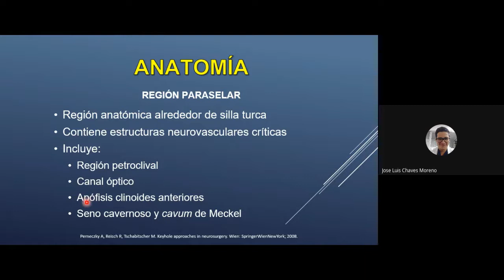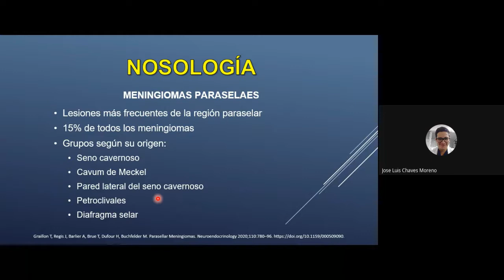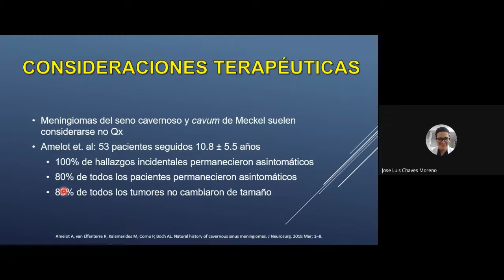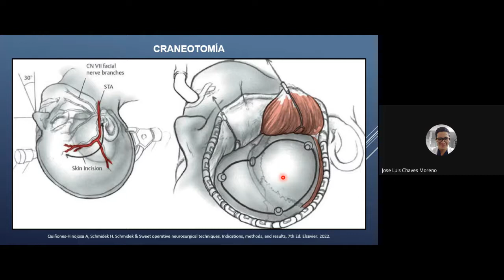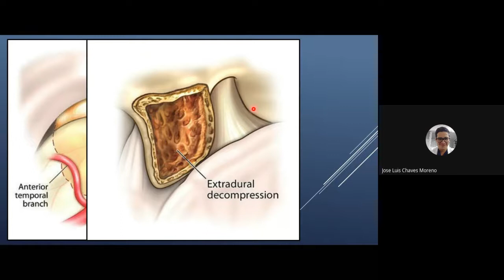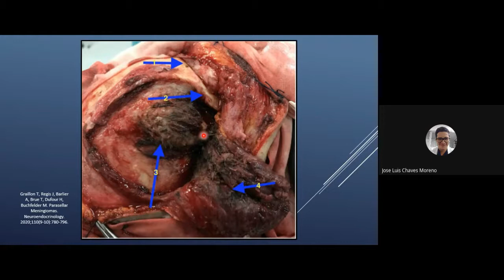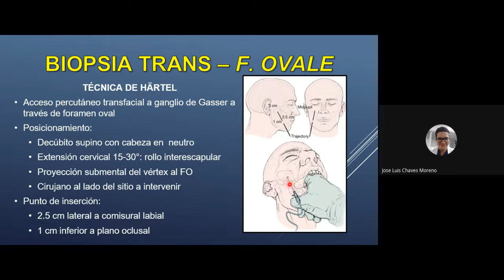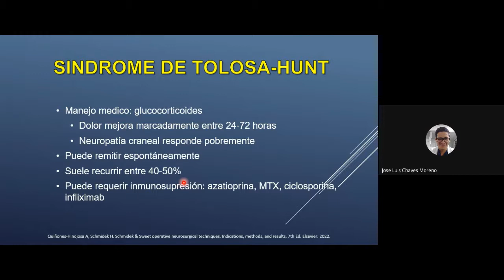Tumores paraclinoideos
Dr. Jose Luis Chaves, R3 Neurocirugía, Universidad Nacional de Colombia